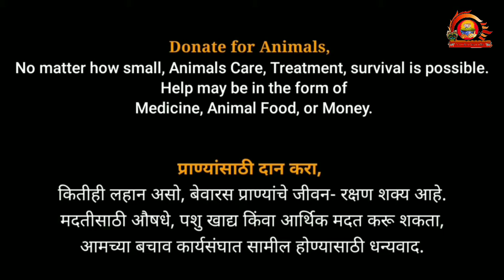animalrescue Treatment Of Animals Nonprofitorganization Nashik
Help ! Animals in Need

Mangalroop Gauvst Seva Trust Nashik(India) is nonprofit organisation that works towards the rescue and rehabilitation of injured and sick animals, providing medical treatment and care street animals and conducting awareness.

Animal survival is possible.
Help may be in the form of Medicine, Animal Food, or Money🙏

Every donation, no matter how small, makes our life-saving rescues possible. Thank you for joining our rescue team.

Address/Location - Manglroop Govatsa Seva Trust
Morwadi, Nashik, Maharashtra 422010